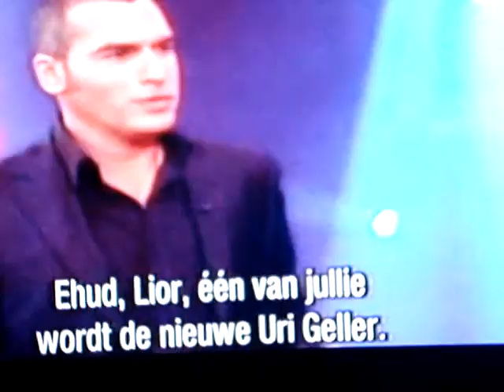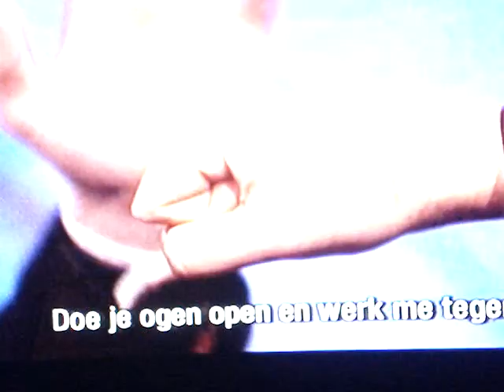Jensen Tv Lior Suchard,Reads Mind On Robert Jessen and Patty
Lior Suchard on Jessen! A show in a holand. The next urigeller reads mind of Robert Jessen and Patty Bart.